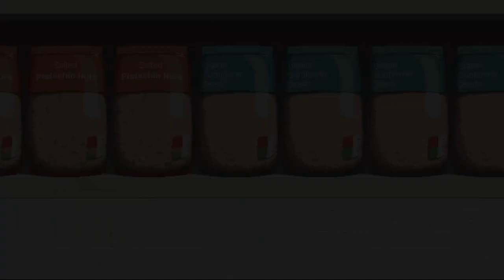SMALL SAGA Gameplay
The Great Adventure of Cuties Small Heroes..^^